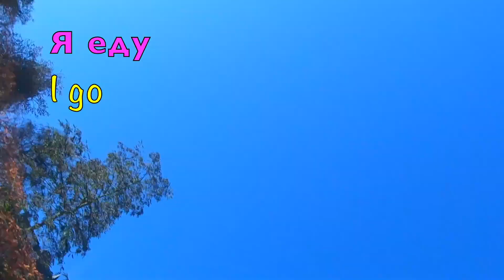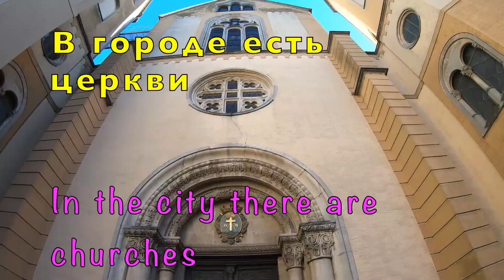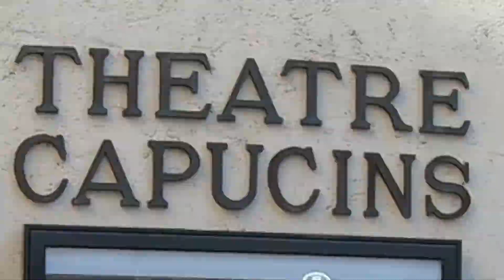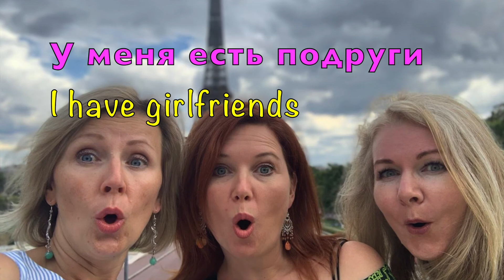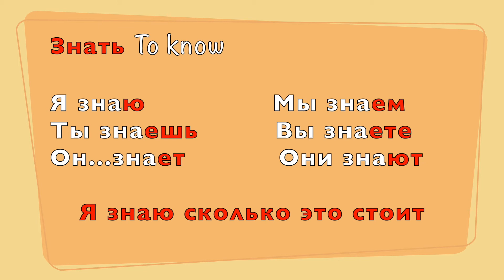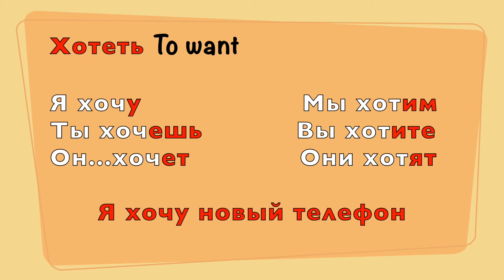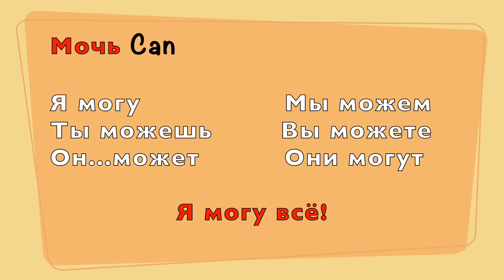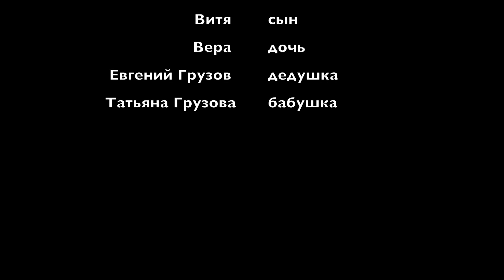3 Lesson Learn Russian with kids! How to say in Russian "To go, I have, I want, I can, I need"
How to say in Russian "to go by transport"
How to say in Russian "I have, I want, I can, I need"